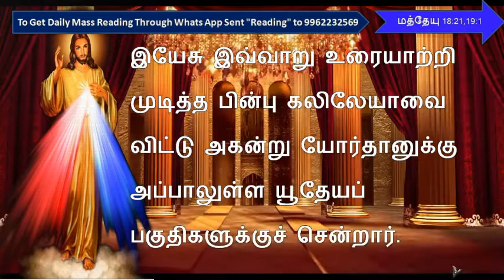TODAY#MASSREADING IN TAMIL#திருப்பலிவாசகம்நற்செய்தி வாசகம் Gospel 13August 2020 மத்தேயு 8: 21- 9:1